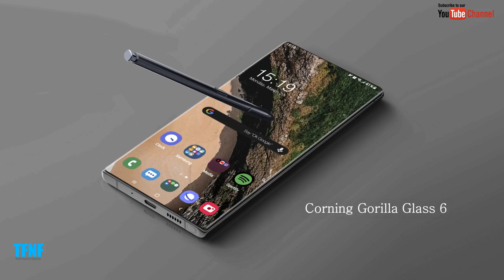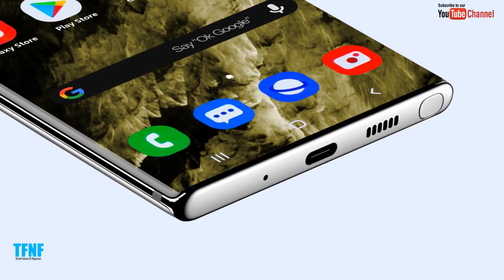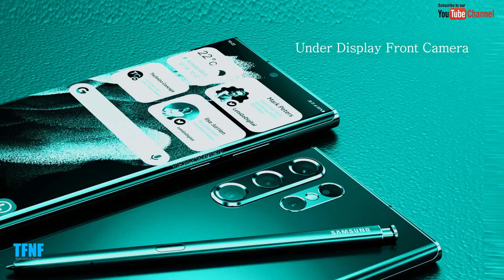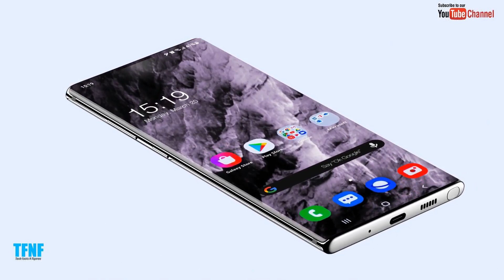Samsung Galaxy Note22 Ultra (2022) Official Design | Release Date | Price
The Samsung S22 Ultra is equipped with a 6.8-inch AMOLED display with beautifully rounded screen edges. The phone will have narrow bezels and a punch-hole selfie camera will be integrated – similar to the Galaxy S21 Ultra.